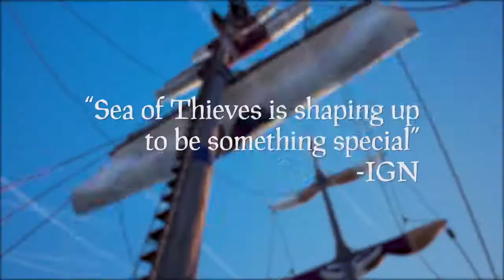Sea of Thieves release date announcement trailer